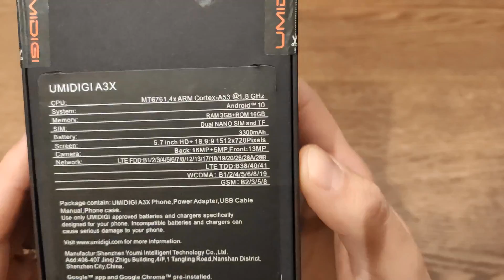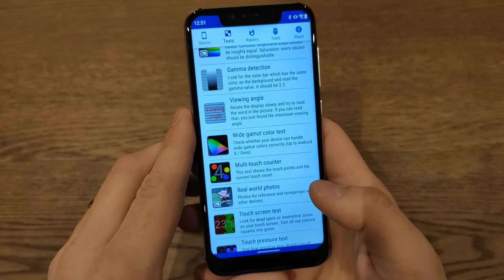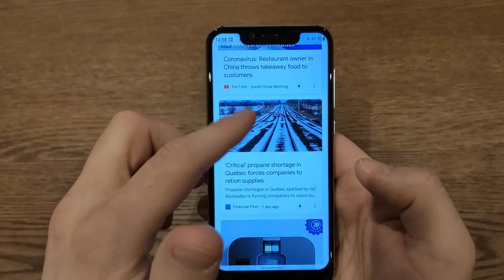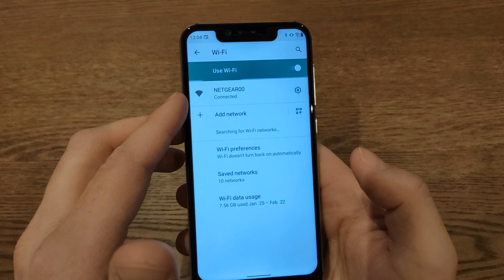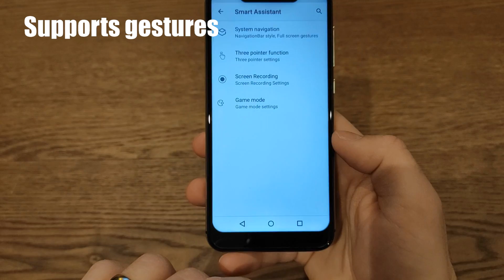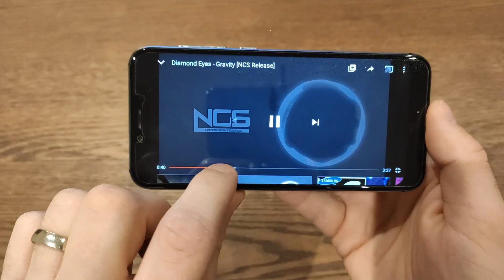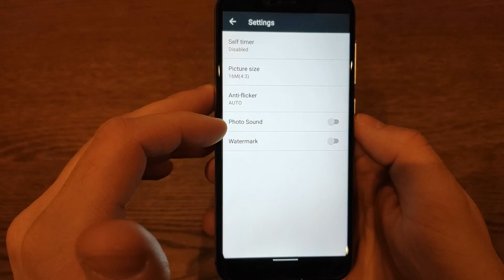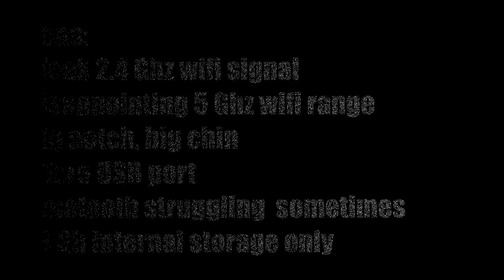Umidigi A3X Test and Review - Impressive bang for the buck! Only 79,99$ USD!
Umidigi A3X test and review, best entry-level phone? Very impressive bang for the buck.